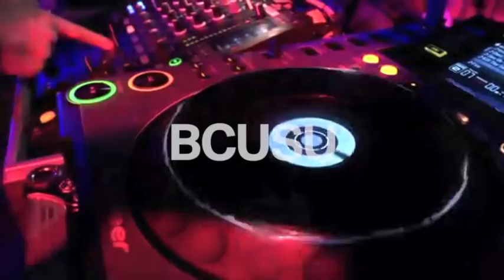Aloha Welcome Party - 17/09/2012 - Birmingham Ballroom